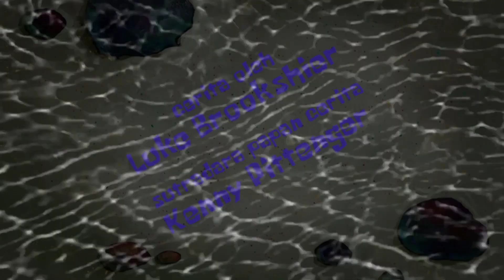SpongeBob Title Card - The Big Bad Bubble Bass/Sea-Man Sponge Haters Club (Indonesian Fanmade)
credits :

- GTWumbou 2701